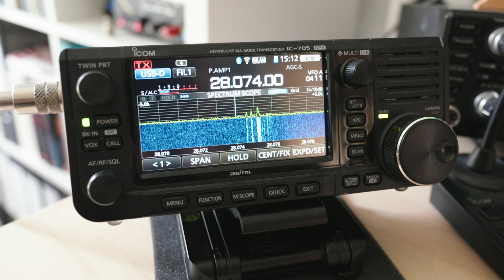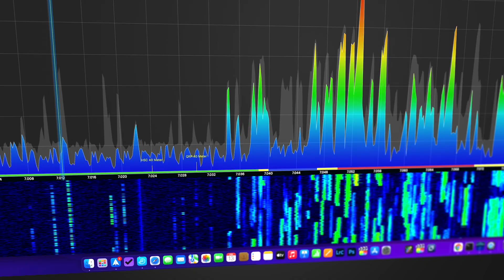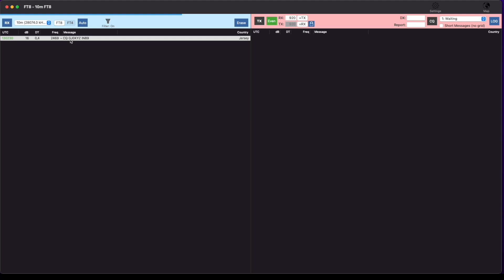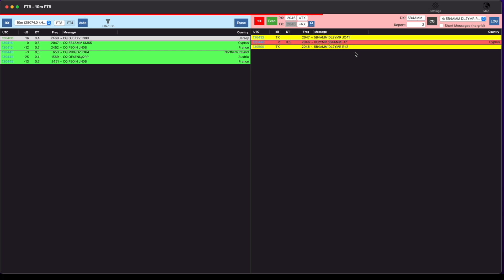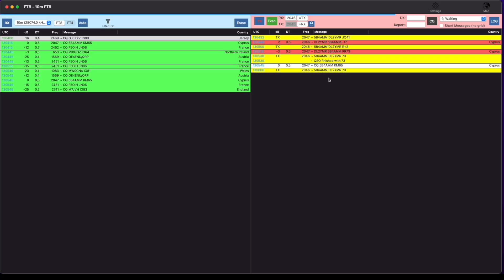FT8 im 10 Meter Band - Amateurfunk Praxis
Heute gab es eine kleine Öffnung im 10 Meter Band, die mir die Gelegenheit bot Amateurfunk FT8 Betrieb auf dem Band zu machen.

Wie ich das gemacht habe, zeige ich dir in diesem Amateurfunk Video.

* Der NanoVNA-F
* RF Demo Kit
* Der kleinere NanoVNA

Links.